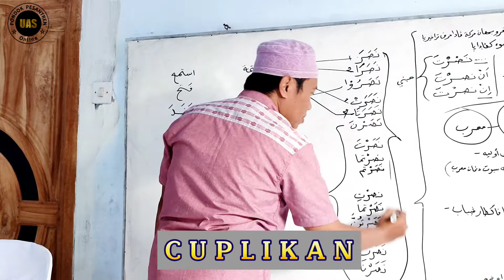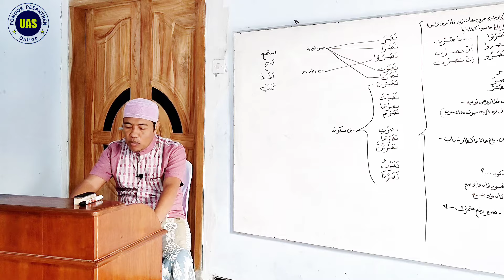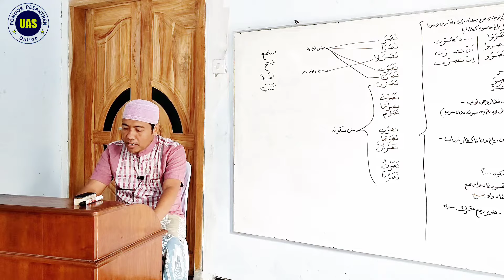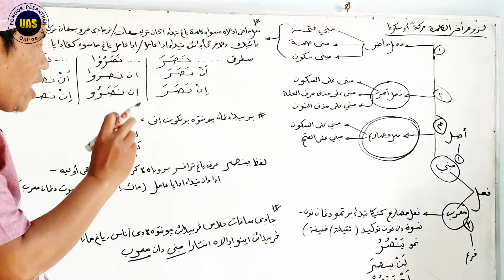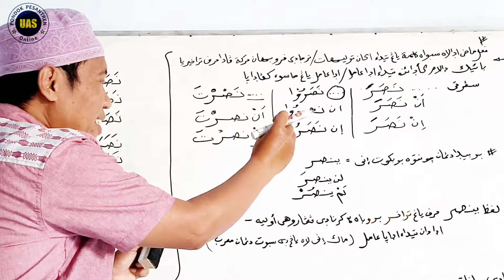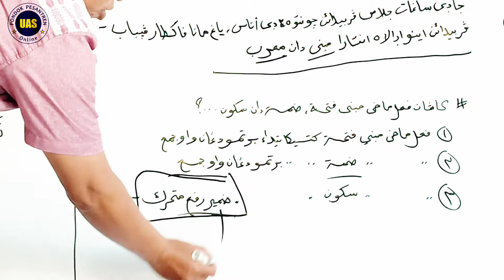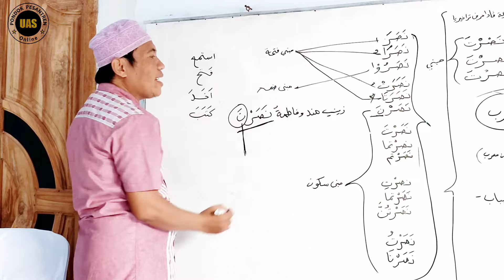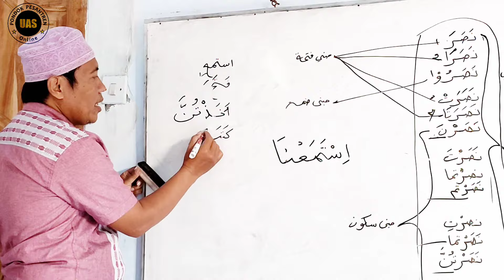MUTAMMIMAH AL - AJURUMIYAH EPS.11 BAB KALIMAT FI'IL MABNI & MU'ROB. Bersama Ust. Achmad Suhaimy.